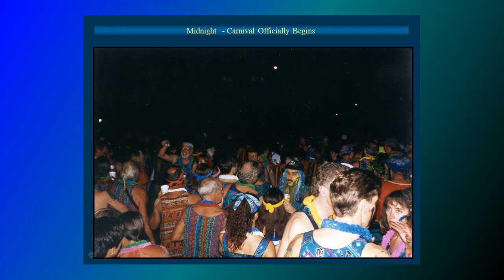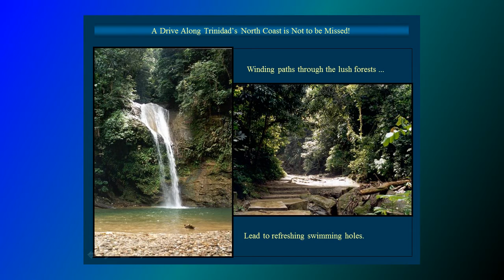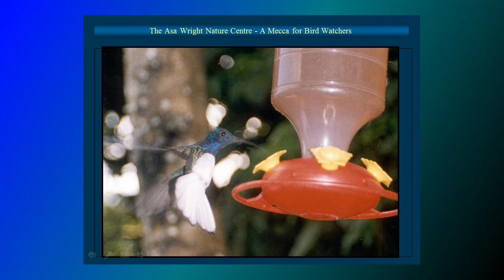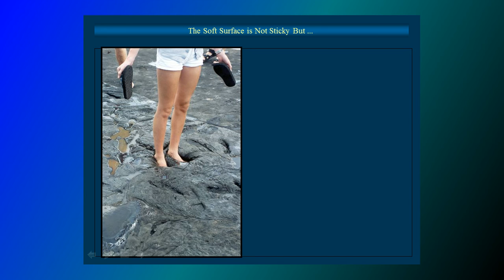Pirate Jenny's Caribbean Cruise 1996 - 1998 Part 5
Part 5 - Trinidad Carnival to St. Lucia